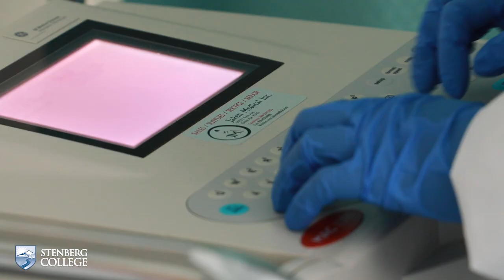Cardiology Technologist Labs at Stenberg College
Our 62-week Cardiology Technologist diploma program is delivered in an online format across Canada with regional labs located in Surrey, BC, Calgary, AB, Winnipeg, MB and Halifax, NS. In our state-of-the-art labs, you will learn to conduct a wide variety of diagnostic procedures including Electrocardiograms (ECGs), Stress Tests, Holter Monitoring, Event Monitoring and Phlebotomy.